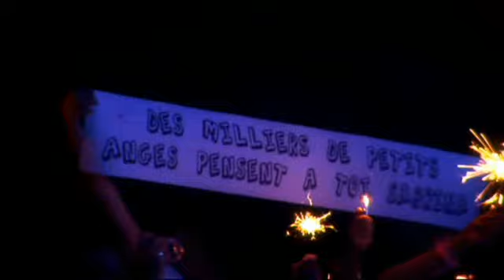Lara Fabian 9 I GUESS I LOVED YOU Live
Concert Un Regard 9 Paris